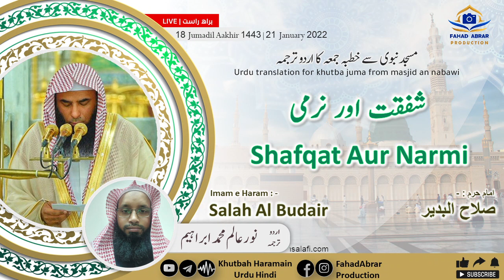Khutbah-Madinah 21-Jan-21 | Shafqat Aur Narmi | شفقت اور نرمی